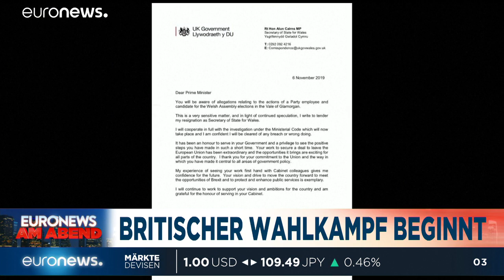Euronews am Abend vom 07. November 2019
Das sind unsere Themen: Flugabsagen durch Lufthansa-Streik - Turbulenter Wahlkampfauftakt in Großbritannien - Polizei räumt Migrantenlager im Norden von Paris…